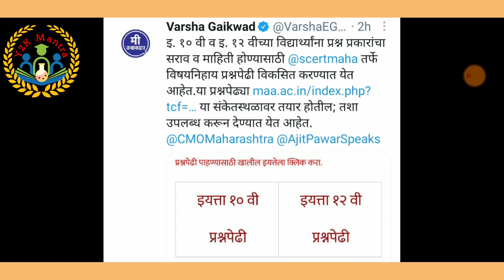Imp Question Bank | आ गई आखिर | 10/12 Board Exam | Varsha Gaikwad| India ka Naya Mantra|Y2K MantrÅ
Important Question Bank for 10/12 Board Examination by Varsha Gaikwad
Link : maa.ac.in/index.php?